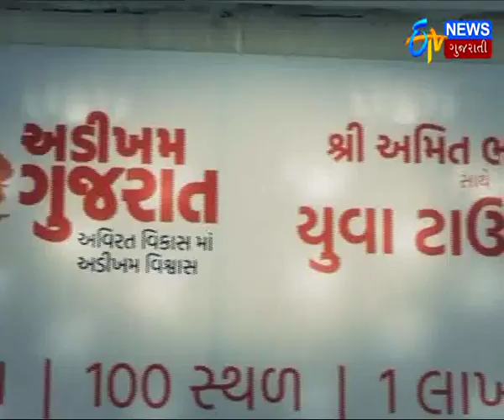Big Debate-Election Slogans have changed...How much Gujarat changed?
Election Slogans have changed...How much Gujarat changed?